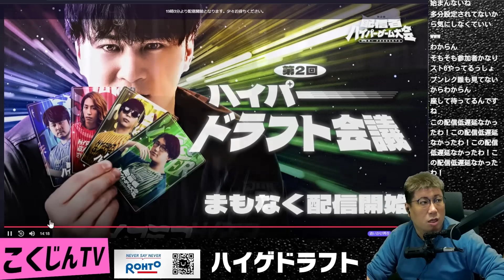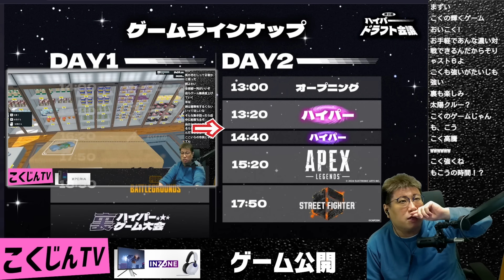【ハイゲドラフト】まさかの1位指名でついに売れかけるこく兄（2024/3/8）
【ハイゲドラフト】まさかの1位指名でついに売れかけるこく兄

【REJECT格闘ゲーム部門総合プロデューサー兼所属ストリーマー】